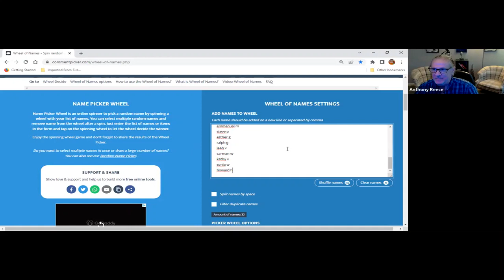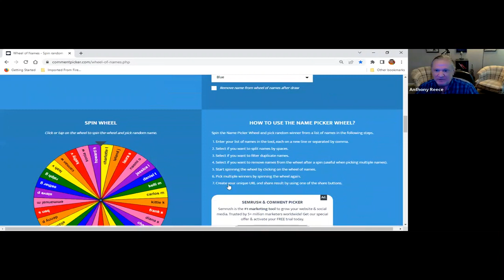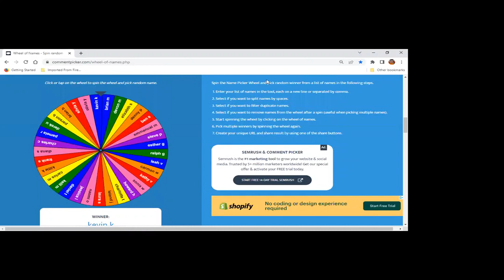Voice Over Webinar - Creating Original Character Voices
In this voice over webinar, we discover how to create original character voices as a voice actor. The art of creating original character voices is a must for voice artists interested in cartoon voice acting, animation voice acting, game voice acting and more.

Get voice over coaching and voice over training and further your voice over career. For more information on voice over training, voice over tips and help starting a voice over career visit these sites.